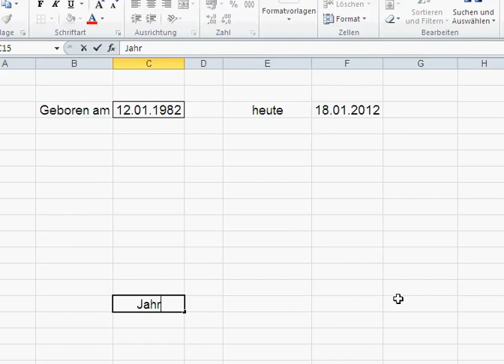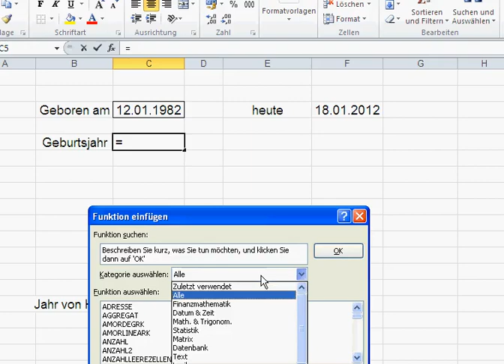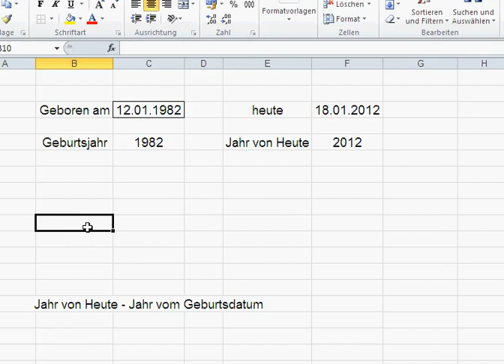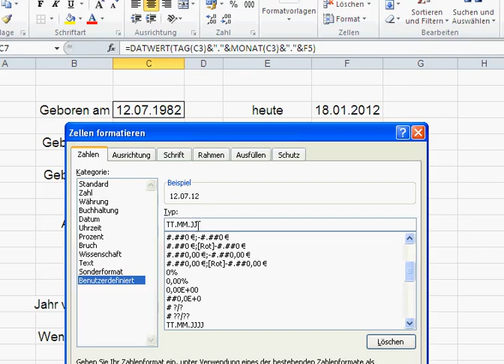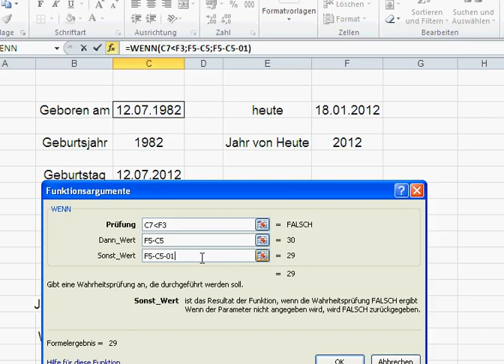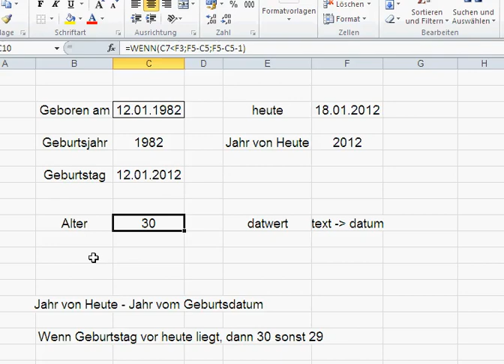Alter Ausrechnen in Excel mit Hilfe von Funktionen: Tag, Monat, Jahr, Datwert, Heute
Diese Viedo zeigt wie man in Excel oder OpenOffice das Alter einer Person ausrechnet.
Dieses berechnete Alter wird sich dann auch jedes Jahr automatisch aktualisieren.

Verwendet werden eine Reihe von Funktionen:
1. Tag
2. Monat
3. Jahr
4. Heute
5. Datwert

Wenn Ihr Fragen habt oder wünscht Videos über ein gewisses Thema in Excel bzw. OpenOffice Calc, gibt bitte Bescheid in den Kommentaren unten.